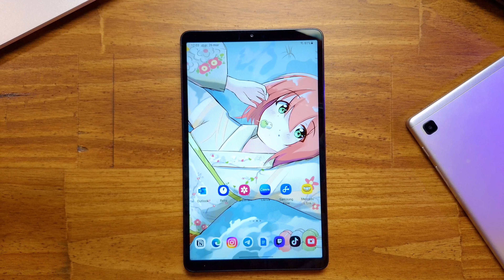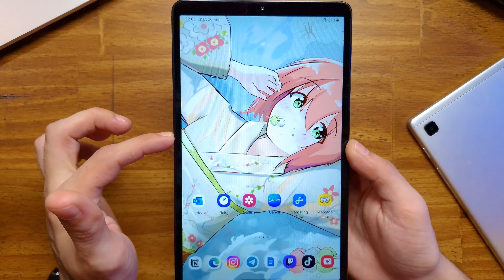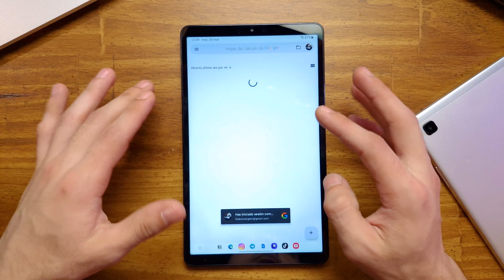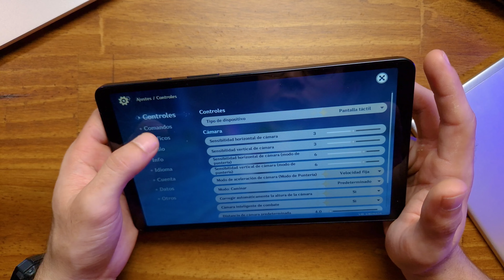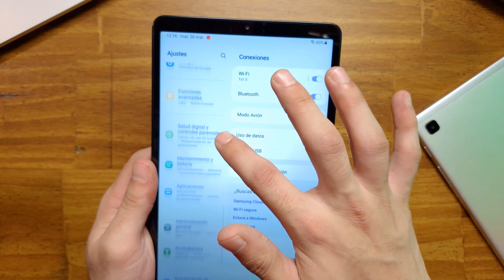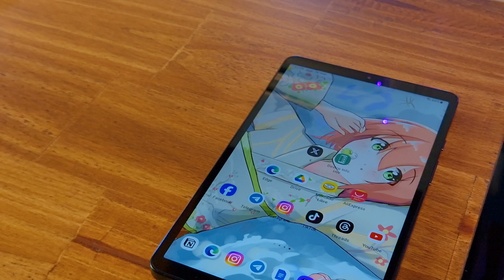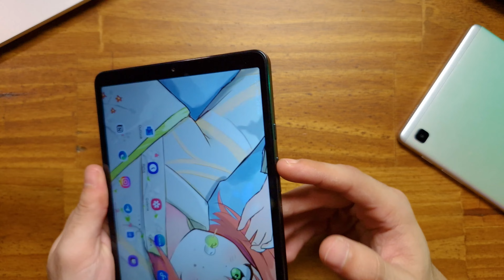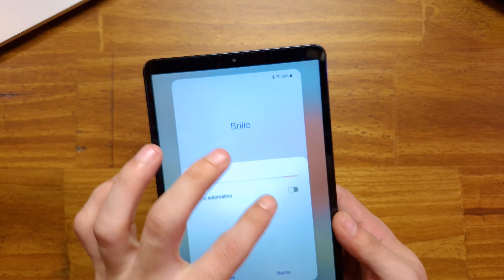¡NO HAY MEJOR! | Samsung Galaxy Tab A9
Esta es mi review completa de la Samsung Galaxy Tab A9. Una tablet de Samsung para la gama media baja la cual realmente promete muchisimo.-

↳ SOLO EMPRESAS!